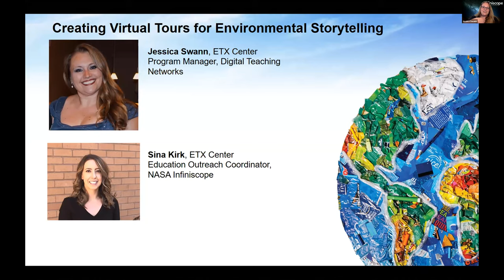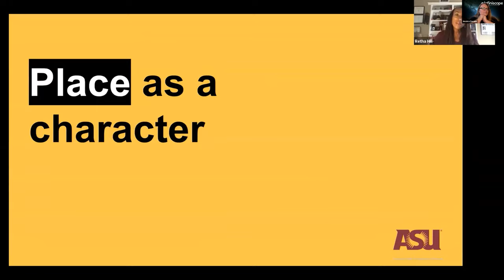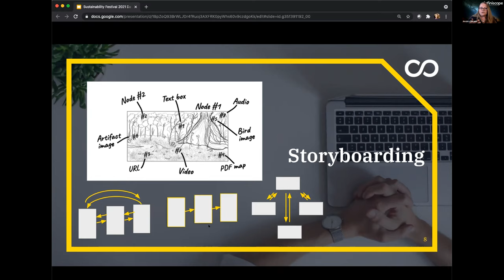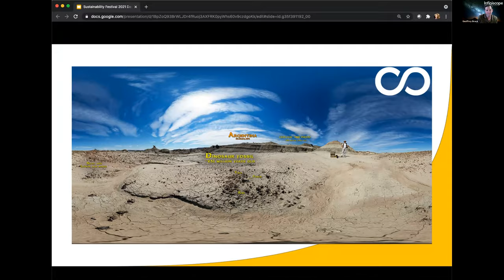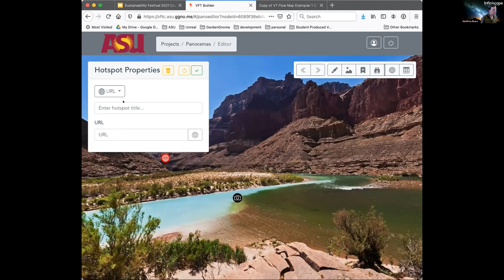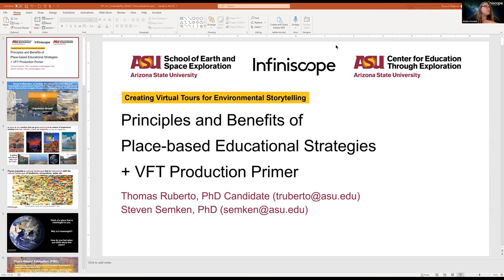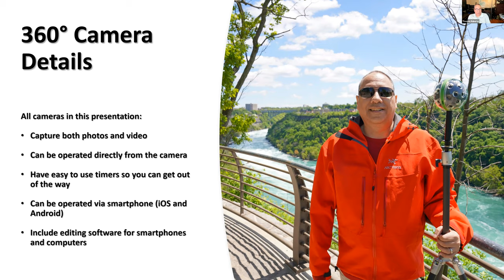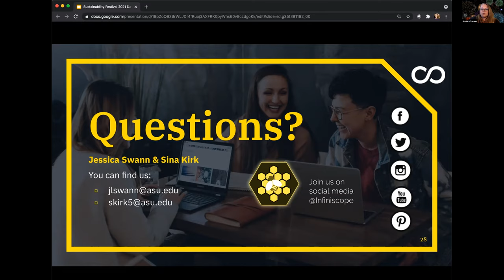Sustainability Solutions Festival 2021: Virtual Field Trips, Part 2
This two part series is presented by Jessica Swann and Sina Kirk from the ASU ETX Center. These sessions will guide you through storytelling from an environmental perspective using Infiniscope. A NASA-funded project created by ASU’s School of Earth and Space Exploration, Infiniscope designs standards-based digital-learning experiences that immerse learners in virtual 360-degree environments. Learners explore Earth and space science through dynamic interactions, real-time feedback, and adaptive pathways.

This presentation is part of the 2021 Sustainability Solutions Festival, hosted by the Rob and Melani Walton Sustainability Solutions Service and presented by the Rob and Melani Walton Foundation.